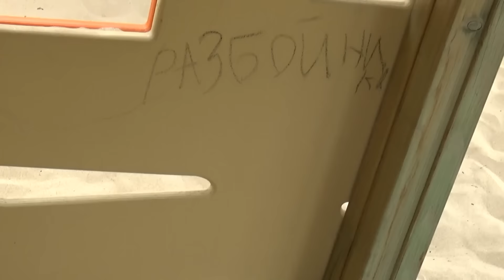Дюна Лэнд крутая детская площадка для детей !!! Playground for children entertainment for children